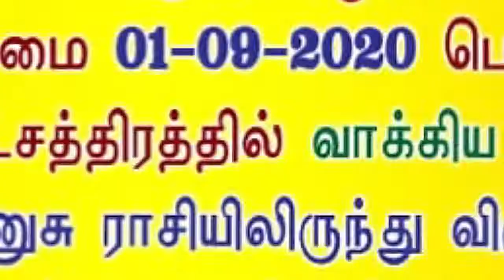ராகு கேது பெயர்ச்சி: பரிகாரம் மேற்க்கொள்ள வேண்டிய ராசிக்காரர்கள் மற்றும் மேற்க்கொள்ளப்படும் இடம்